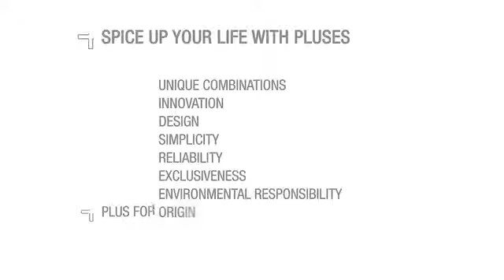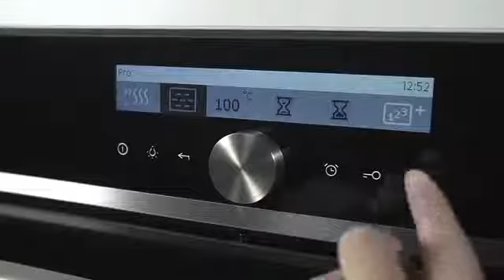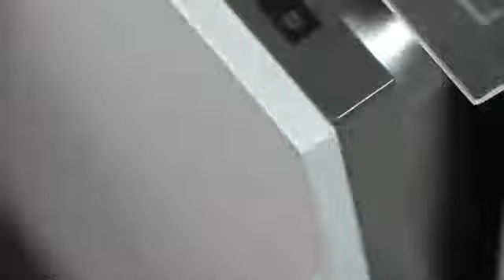Gorenje introduction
A line of exclusive built-in appliances

Spiced up with new flavours!

Spice up your life with pluses
It can only be a kitchen. It can be much more when you spice it up with your creativity. It can only be a simple dish. It can be a luxury when you add your blend of spices. It can only be an appliance. It can be Gorenje+. This line of built-in appliances will season any kitchen with special pluses.

When it comes to seasoning, every pinch counts.
In the kitchen, it is the select pluses that count.

Gorenje+ line of appliances combines the advantages appreciated by the most advanced and demanding home chefs. The Gorenje+ line boasts state-of-the-art technological solutions, improved functionality and capacity, exclusive appearance, and a high level of warranty and after-sales services. The touch of luxury goes hand in hand with responsibility to the environment. Gorenje+ built-in appliances are designed for people who are always looking to add another plus to their lives. That is why they choose the freshest ingredients and the most aromatic spices when they cook; and that is why they choose appliances with special advantages when equipping their kitchens.